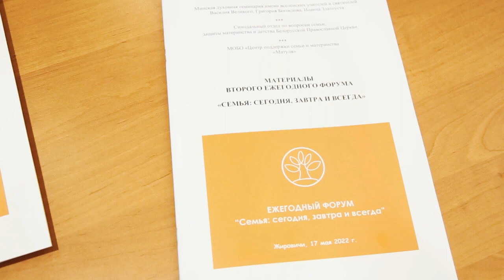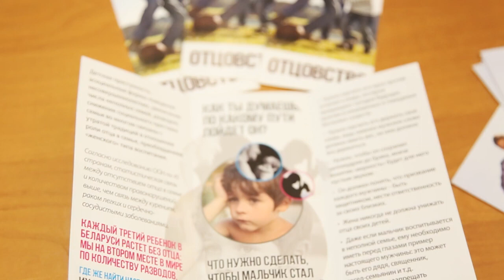15 мая 2023 г. открылся III ежегодный форум «Семья: сегодня, завтра и всегда»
15 мая 2023 года в стенах Минской духовной семинарии по благословению митрополита Минского и Заславского Вениамина, Патриаршего Экзарха всея Беларуси, открылся III ежегодный форум «Семья: сегодня, завтра и всегда».

Организаторами форума выступили Белорусская Православная Церковь, Синодальный отдел по вопросам семьи, защиты материнства и детства, Минская духовная семинария, МОБО «Центр поддержки семьи и материнства «Матуля». В работе форума приняли участие руководители и представители епархиальных отделов по вопросам семьи, преподаватели и студенты семинарии, приглашенные гости.

Видео:
Чтец Антоний Ефименко

🙏 Спасибо за пожертвования на строительство храма: карта МТБанка 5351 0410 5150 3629 до 08/27
✔ РО «Приход храма свт. Николая Японского в г. Минске», УНП: 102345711, р/с BY45 BPSB 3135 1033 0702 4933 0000 в ОАО «Сбер Банк» г. Минск, БИК: BPSB BY2X.
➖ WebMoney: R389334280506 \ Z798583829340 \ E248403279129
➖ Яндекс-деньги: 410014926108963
Телефон (Viber) Храма 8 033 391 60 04 (МТС)